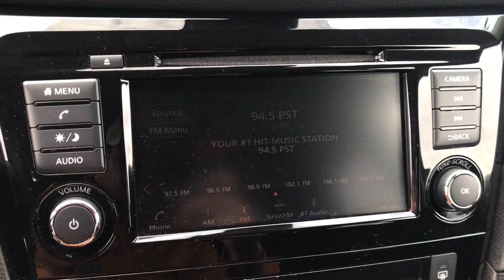2020 Nissan Rogue Langhorne, Bensalem, Philadelphia, Southampton, Huntingdon Valley, PA 76983A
Magnetic Black Pearl Used 2020 Nissan Rogue SV available in Feasterville, Pennsylvania at Colonial Nissan. Servicing the Langhorne, Bensalem, Philadelphia, Southampton, Huntingdon Valley, PA area.

Rogue SV
2020 Nissan Rogue SV - Stock#: 76983A

Colonial Nissan
117 Bustleton Pike